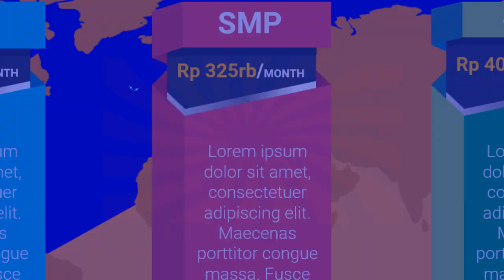Iklan Tempat Pelatihan les privat cpns, les privat cendikia, Edit Iklan Bimbel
Jasa Edit Video Promosi / Iklan Tempat Pelatihan les privat cpns, les privat cendikia, Edit Iklan Bimbel atau

Daftar Isi
00:00 - Cara Edit Video Iklan bimbingan belajar bahasa inggris, bimbingan belajar cpns
00:10 - Contoh Iklan Promosi bimbingan belajar calistung, bimbingan belajar cendekia,
00:30 - Contoh Video Promosi Video promosi produk alat musik, Video promosi produk elektronik
00:40 - Contoh Konten Branding bimbingan belajar les pelajaran,
00:50 - Cara Promosi Video promosi lembaga bimbingan belajar,